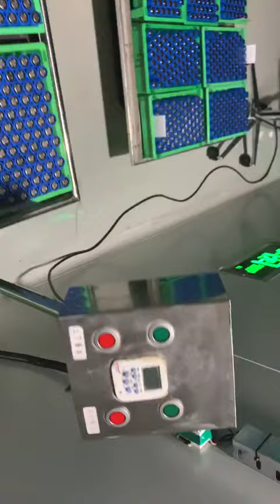Lithium Battery Cell Vibration Test in 10 minutes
Haidi does Vibration Test for all Haidi cells for 10 minutes to guarantee our top quality.